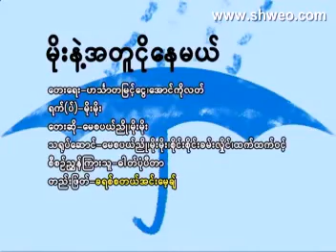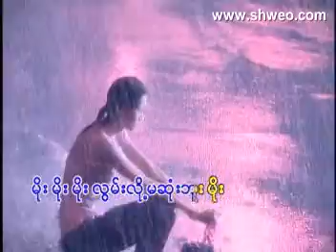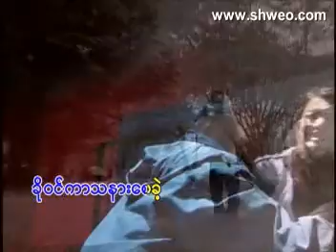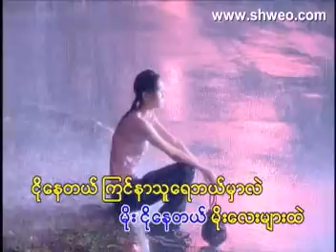VCD0566 07 new